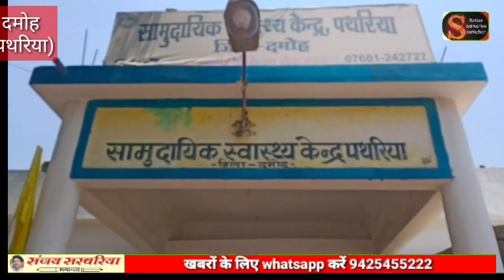महा वैक्सीन अभियान की खुली पोल, वैक्सीनेशन गाइडलाइन उड़ी धज्जियां